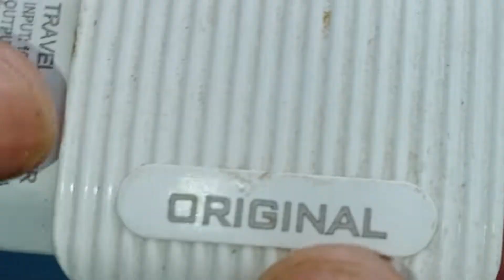Samsung USB Charger Failure and Repair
How To Repair Fast Charger At Home Only Rs.10 |  apna chahger khud thik kry | Easy way to Repair charger.